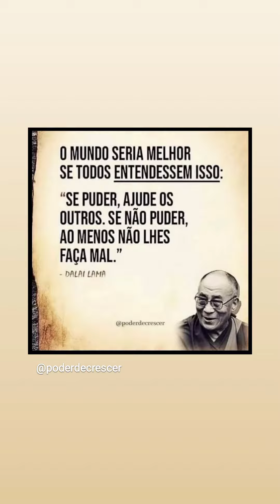Convite aos secretários de meio ambiente e de educação (#495)